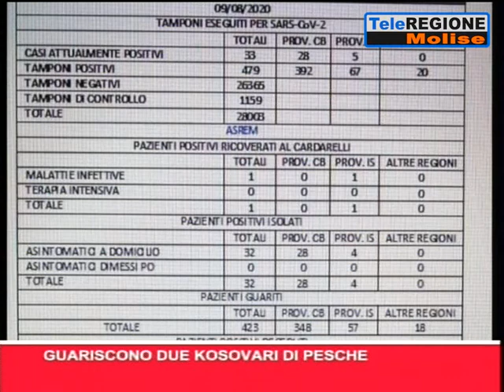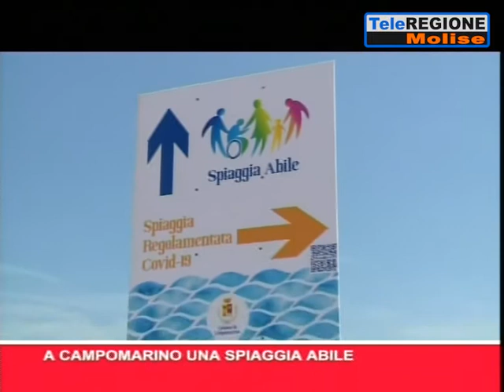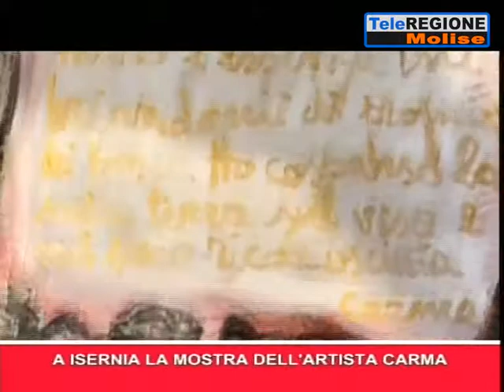Telegiornale ore 19.30 - 09/08/2020